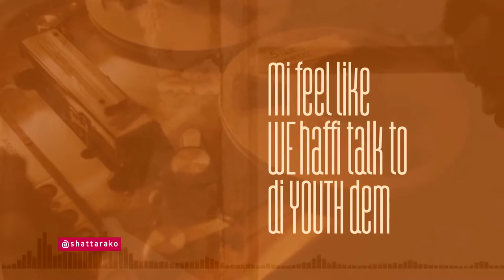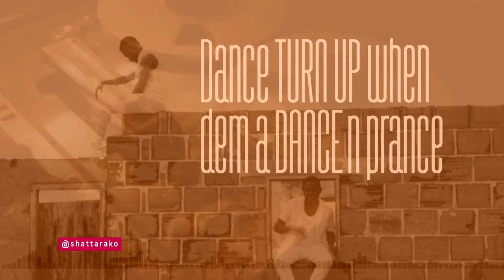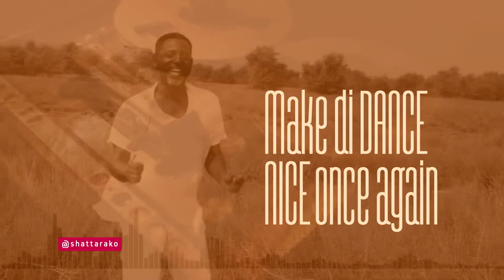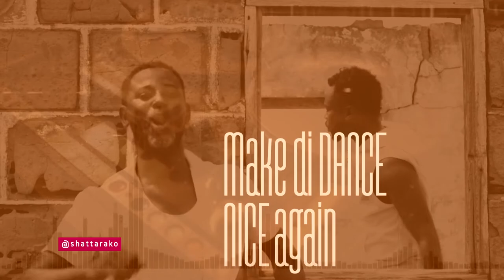Shatta Rako ft Mr RootEye - CLean Di Dance (Lyrix Video)